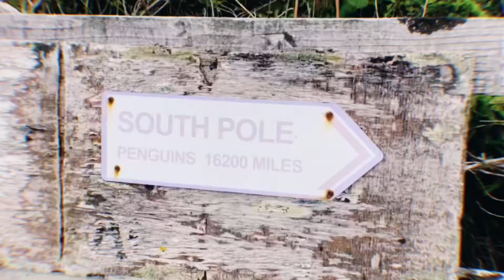vlog in scotland🏴󠁧󠁢󠁳󠁣󠁴󠁿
25th may - 1st june
using my live pictures!!